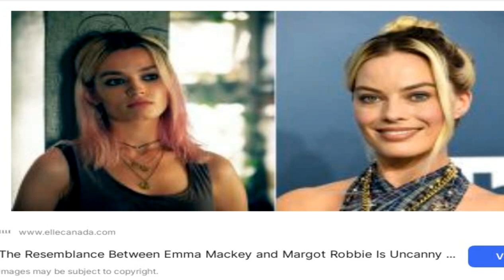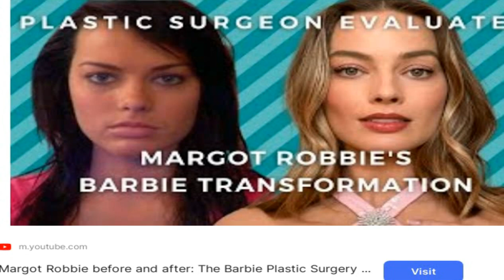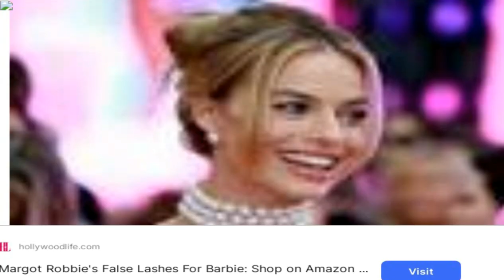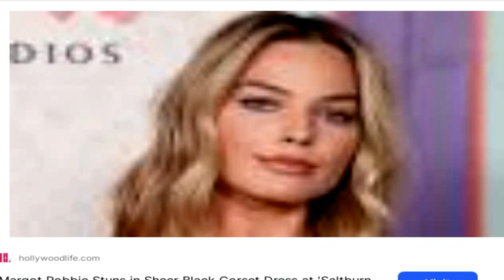Unlocking Margot Robbie's Secrets_ A Dive into Her Rise to Hollywood Stardom!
AQMoti
Unlocking Margot Robbie's Secrets_ A Dive into Her Rise to Hollywood Stardom! || @AQMovi

Ever wondered how Margot Robbie skyrocketed to fame? Join us in this captivating exploration of her journey to Hollywood stardom. From humble beginnings to blockbuster hits, we unravel the secrets behind her success.

🕒 Timestamps:
0:00 - Introduction
2:15 - Early Life
5:30 - Breakthrough Moments
10:12 - Blockbuster Hits
15:45 - Behind the Scenes
20:20 - What's Next for Margot?

🔗 Previous Videos:
👉 Previous Video 1
👉 Previous Video 2

📺 Playlist Link 1

motivational speech,most inspiring speech ever,best motivational motivational speech,speech,best motivational speech,powerful motivational speech,morning motivational speech,best speech,motivational
Chispa Motivation
Coach Pain
Team Fearless
Motivation & Inspiration